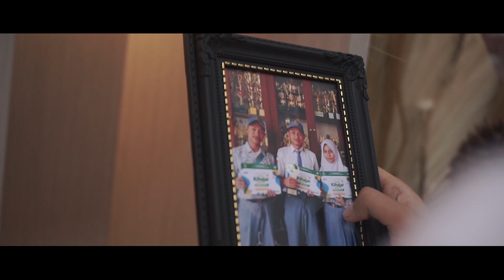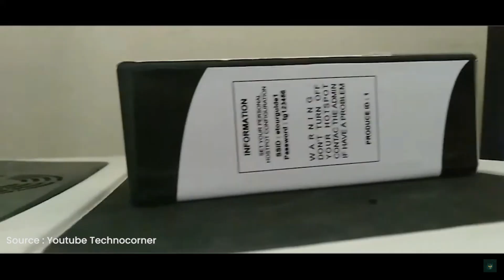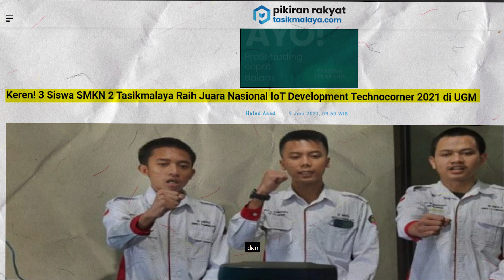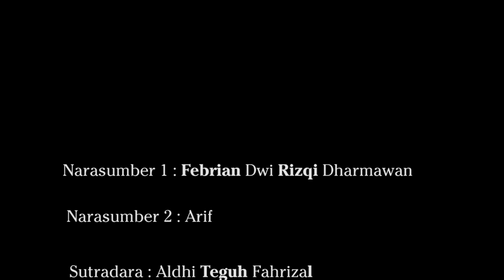[Dokumenter] Kita Pasti Bisa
Video ini merupakan video Dokumenter tentang potret Febrian Dwi Rizqi Dharmawan atau akrab disapa Brian, seorang siswa berprestasi dari SMKN 2 Kota Tasikmalaya. Video ini dibuat dalam rangka Uji Kompetensi Keahlian Tahun 2023